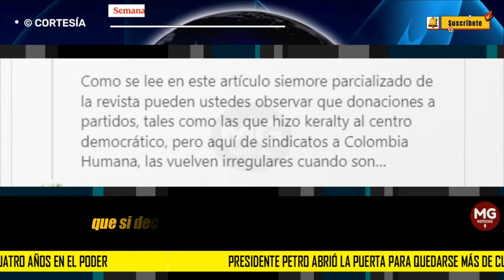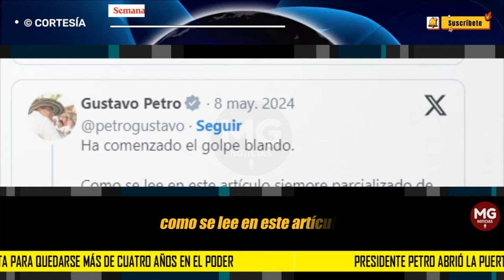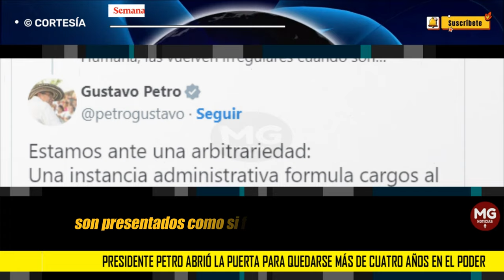ALERTA ⚠️ Presidente Petro abrió la puerta para quedarse más de cuatro años en el poder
Una inquietante declaración dio el presidente de la República, Gustavo Petro, desde Cartagena. El anunció deja varios interrogantes sobre su permanencia en el Gobierno cuando finalice su mandato en 2026, pese a que en Colombia ya no está vigente la figura de la reelección.
SEMANA